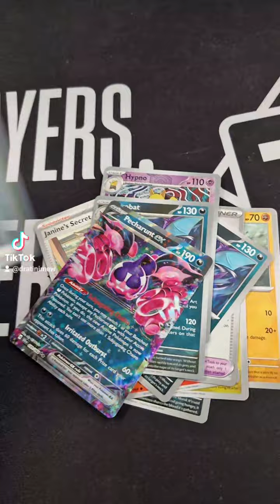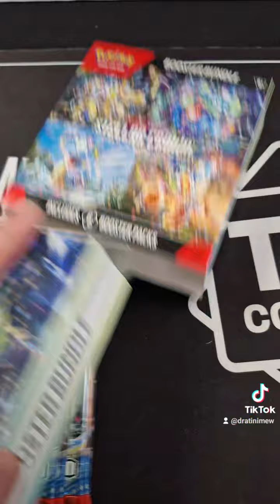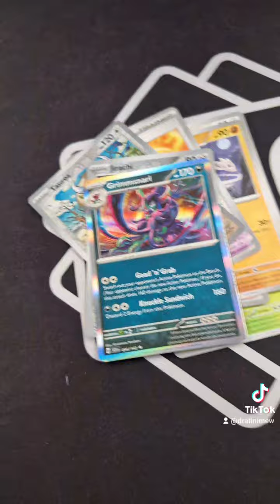Shrouded Fable & Stellar Crown Booster Bundles